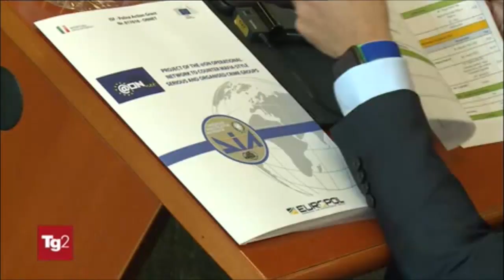Palermo, riunione dei vertici di Polizia, DIA, INTERPOL e Commissione Europea